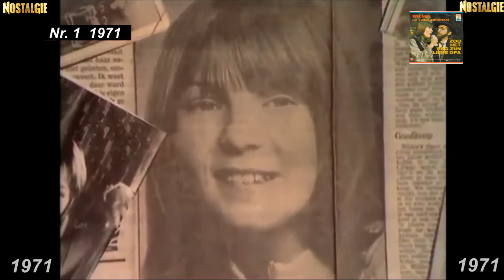Wilma & Vader Abraham Zou Het Erg Zijn Lieve Opa 1971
John Van Rijt Hollands Nostalgie